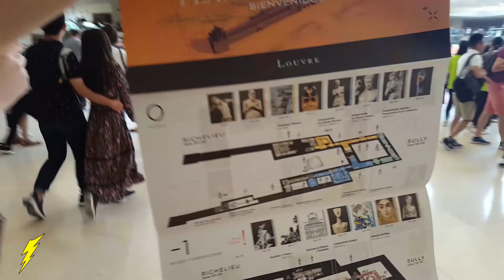VLOG PARIS #4 - VISITAMOS LOUVRE Y OPERA DE GARNIER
¡LIKE Y SUB MIS VOLTIUCOS!